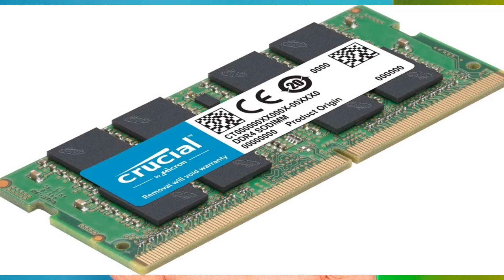HDD vs SSD - Hard Disk Drive vs Solid State Drive Explained | Speed, Price, Capacity | Best kaun hai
HDD vs SSD - Hard Disk Drive vs Solid State Drive Explained ⚡ Speed, Price, Capacity & More

ssd vs hdd speed
ssd vs hdd which is better
ssd vs hdd full form
ssd vs hdd in hindi
ssd vs hdd quora
ssd hard disk
ssd full form
seagate ssd vs hdd
samsung portable t7 touch ssd
sandisk extreme portable s
sandisk extreme pro portable s
samsung 860 dct mz76e3t
gtechnol 500gb gdrive
wd my passport ssd
crucial mx500 ssd

My Gear -

My Mobile For Video Recording

MY MIC